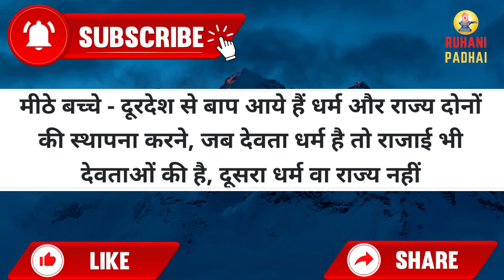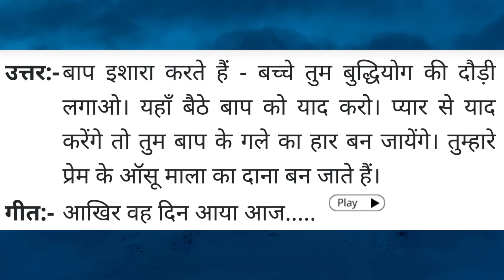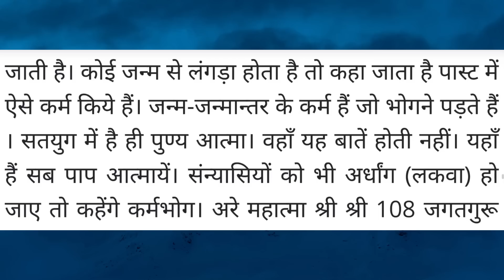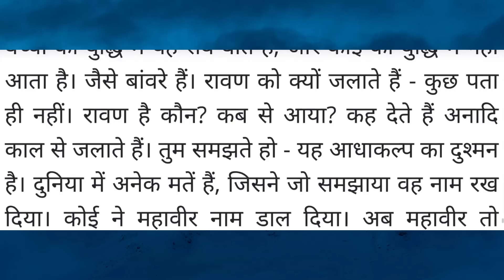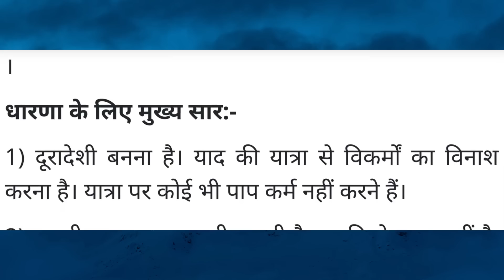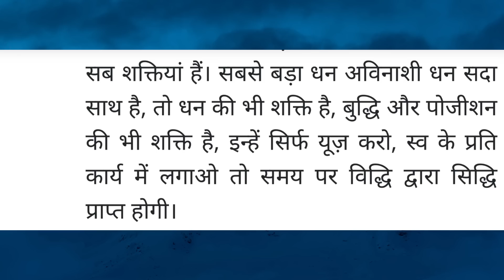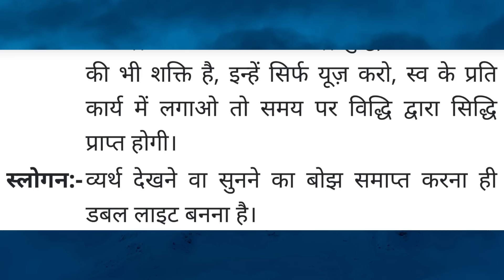Aaj ki Murli / 30 December 2022 / आज की मुरली 30-12-2022 | Daily Murli / Today murli / aaj ki murali